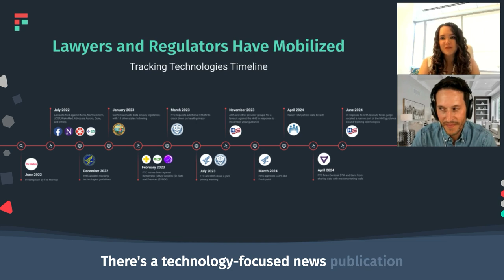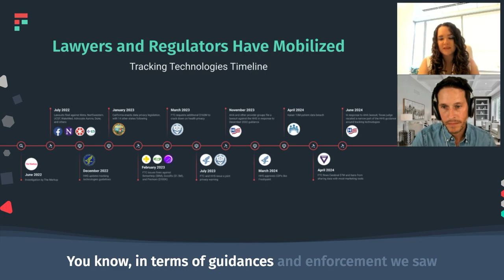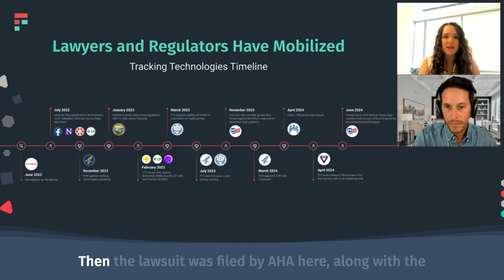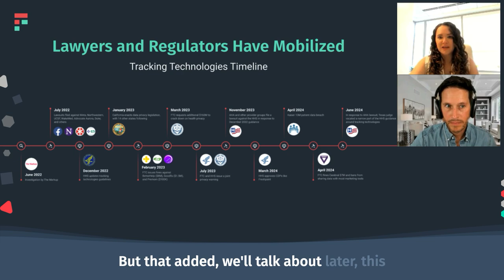Jen explains the timeline of events related to tracking technologies in healthcare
A clip from our webinar, "What the AHA Lawsuit Ruling Means for the Future of Privacy in Healthcare," with healthcare privacy lawyer Jennifer Pike.